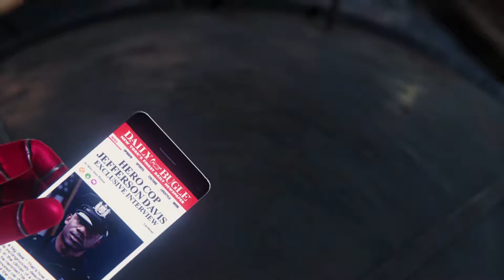Marvel's Spider-Man Remastered - Officer Davis [PART 5]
Assuming a secret identity as the superhero Spider-Man, Peter uses these abilities to protect the residents of New York City. Eight years into his superhero career, Peter has become an experienced crime fighter but struggles to balance his superhero and personal lives.